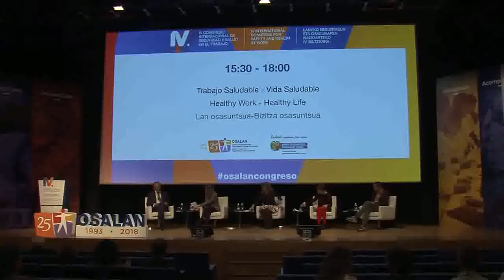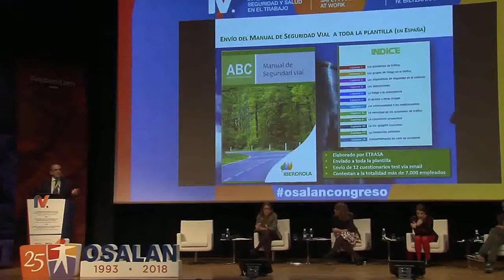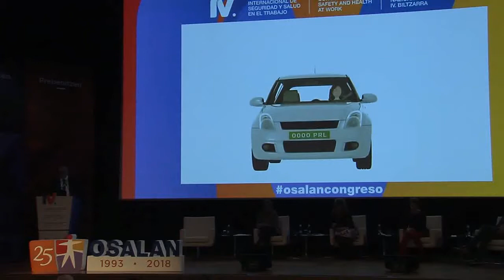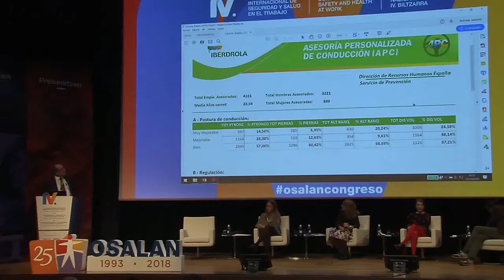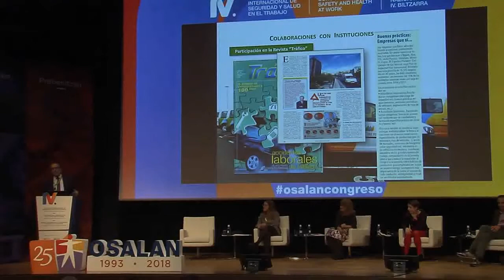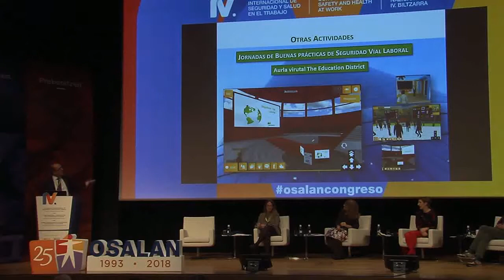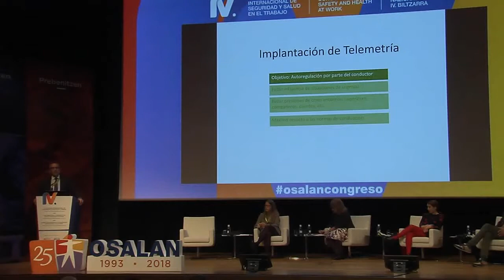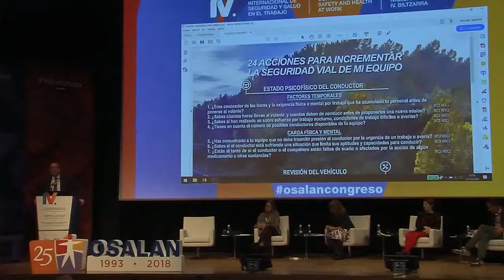Juanjo Palacios, Coordinador de formación de Iberdrola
Presentando la ponencia “Seguridad Vial Laboral.”
El IV Congreso Internacional de Seguridad y Salud Laboral, bajo el lema "Análisis de los desafíos laborales del mañana", se celebró durante los días 14, 15 y 16 de noviembre de 2018 en el Palacio Euskalduna de Bilbao.